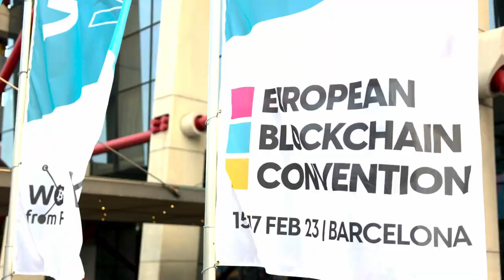How to Navigate the Legal Landscape in Digital Assets | European Blockchain Convention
Join this expert panel discussion titled "How to Navigate the Legal Landscape in Digital Assets", which took place at the 2023 European Blockchain Convention.

It gathered industry leaders discussing the legal aspect of blockchain, digital assets and cryptocurrencies.

Speakers:
Alireza Siadat | Annerton
Oliver Linch | Bittrex Global
Dr. Thomas Nägele | NÄGELE Attorneys at Law
Joshua Ashley Klayman | Linklaters
Kevin Plumpton | Kyrrex